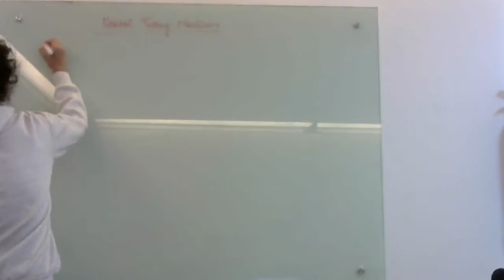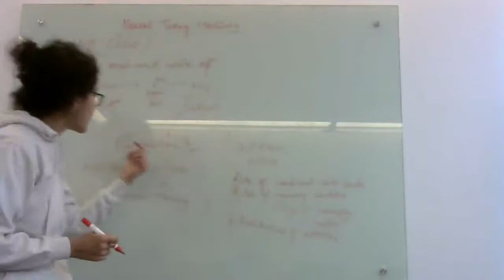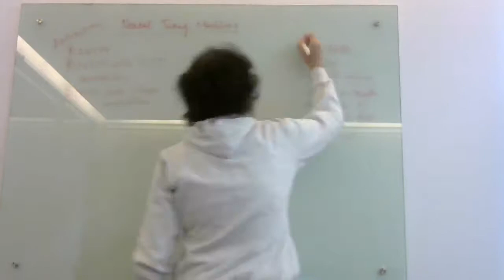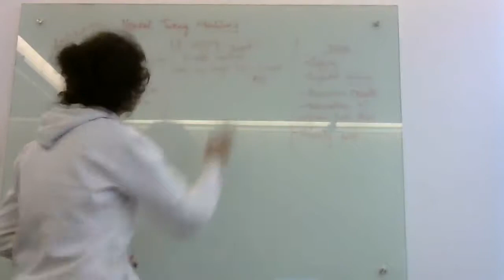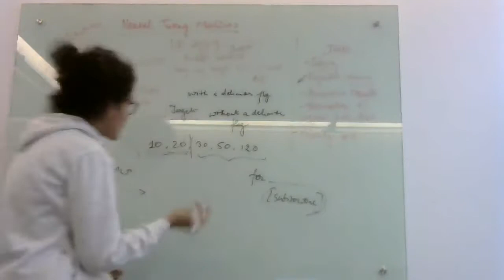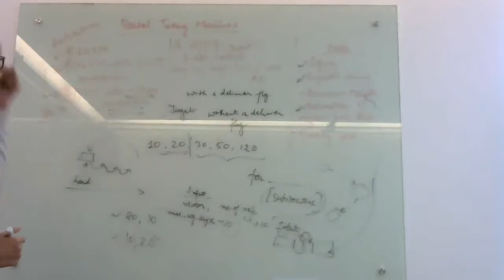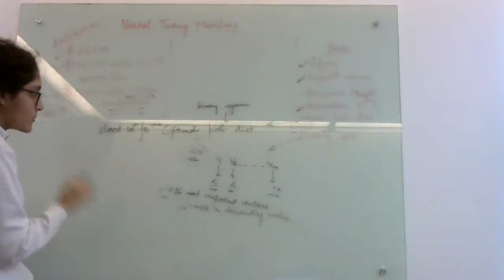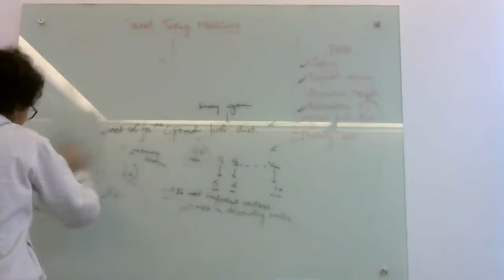Paper Session | Neural Turing Machines (Part 2)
Paper: Neural Turing Machines
Authors: Alex Graves, Greg Wayne, Ivo Danihelka